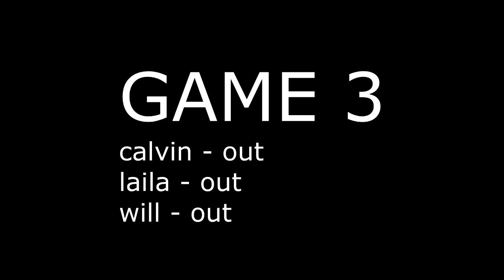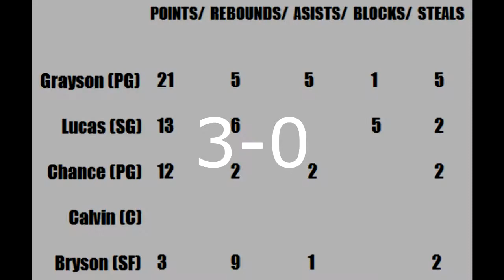BASKET BALL SEASON 1 - GAME 3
we play against the team and the refs